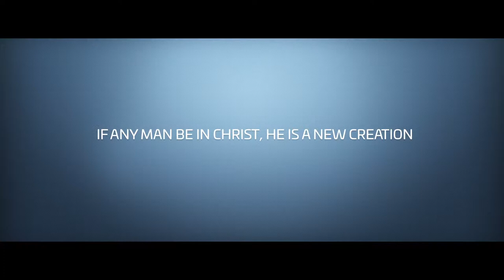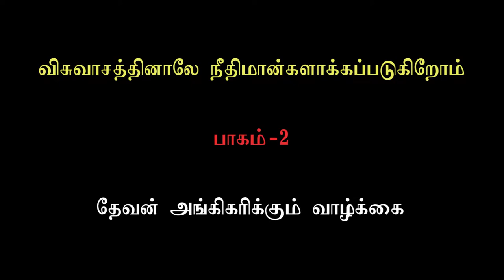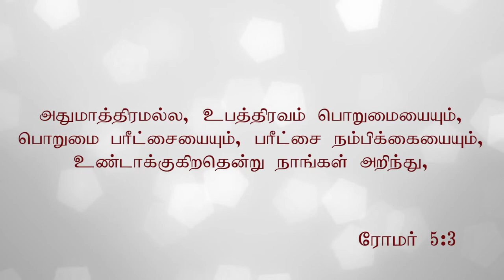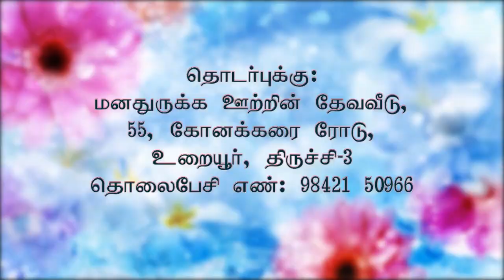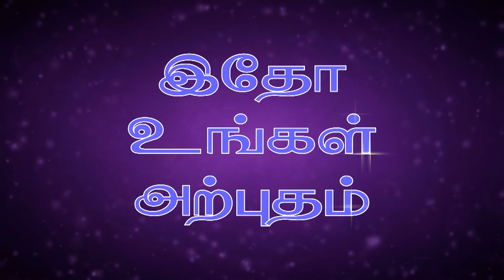08.04.2018 விசுவாசத்தினாலே நீதிமான்களாக்கப்படுகிறோம் பாகம் -2